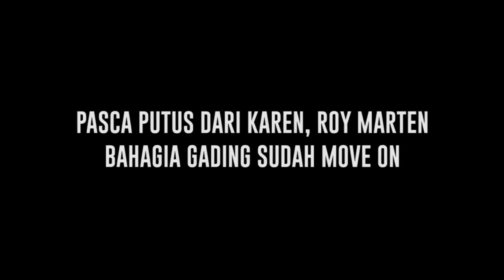Tanggapan Roy Marten Tentang Kisah Asmara Gading Merten Hingga Kompak Main Golf Bareng - Cumicam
Roy Marten merasa bahagia ketika putranya Gading Marten sudah berhasil move on. Roy ingin menjadi seperti sahabat bagi Gading Marten. Selain kompak dalam urusan asmara, Roy Marten dan Gading Marten juga kompak dalam urusan olahraga karena keduanya sama-sama gemar olahraga golf